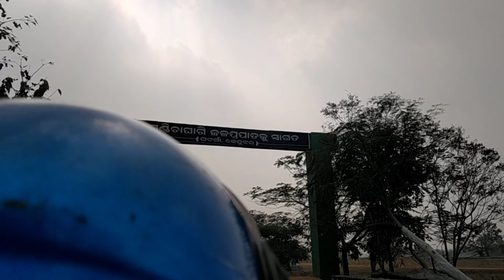ଗୁଣ୍ଡିଚାଘାଗୀ ଜଳପ୍ରପାତ କେଉଁଝର (GundichaGhagi Waterfall keonjhar